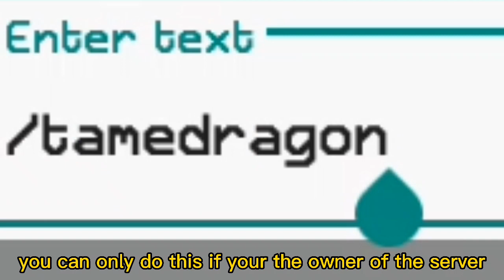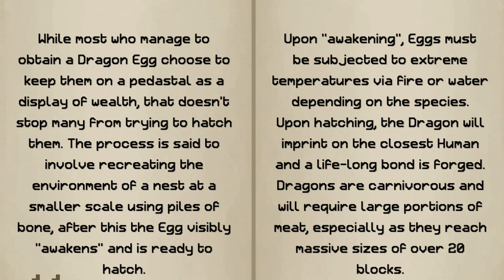How To Tame Dragon & Ride Dragon In MultiCraft!🔥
Very cool, what do u think? btw like the vid